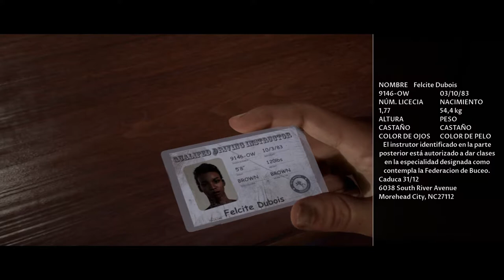Man of Medan Capítulo 1 a 3 (Castellano)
Un canal en el que subo lo que quiero cuando quiero y como quiero. Disfrutad =)
SHAREfactory™